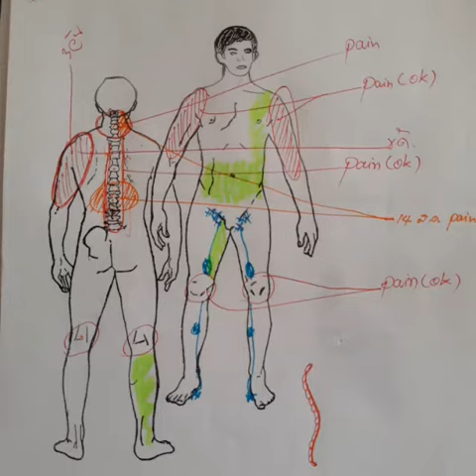Healing Naturally💖HUA HIN best Massage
Welcome
Patcharpat - Health Spa
by "Khun Siwalai" - Healer
TTM - traditional Thai Medicine

A multiple TripAdvisor Awards Winner of Excellence and travelers choice

We have relocate to Soi 5 Takiab

Healing Naturally - "Where Miracles happen"
It must be a Miracle, because we are not allowed to call it a cure.

Welcome at Patcharapat
Health Spa - Rehab Clinic
Efficient and effective natural noninvasive drug free healing therapy's.

We utilizing various techniques of traditional Thai, multiple evidence based Oriental healing methods.
Including fresh Thai curative herbs,
Deep tissue reflexology,
Cupping,
Acupuncture,
Gua Sha,
Tok-Sen,
 lymph drainage Massage,
Genitourinary Massage
PTSD
Spiritual and Emotional healing treatments

unique Facial (V shaping) various other techniques benefiting your optimum health and well-being.

Specific exercises and info helping to overcome various issues.

Welcome at
Spa Patcharapat
a  multiple Award winning Health Spa
Healing Naturally by "Khun Siwalai"

Thank you for liking, sharing, commenting on our videos with others who may benefits from what we do 📍

How did you like this Video, did you find any helpful tips let me know what you think.

Khun Siwalai